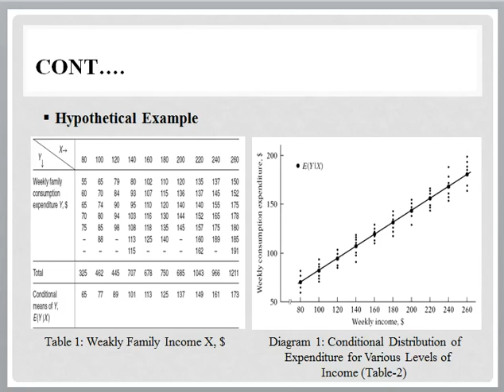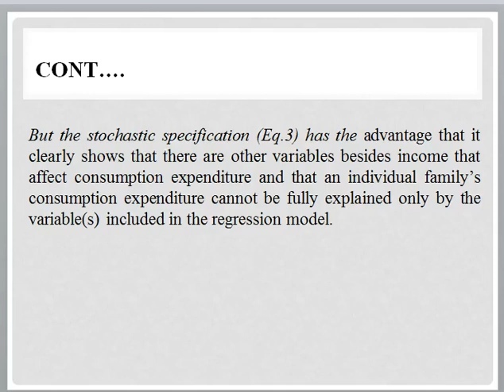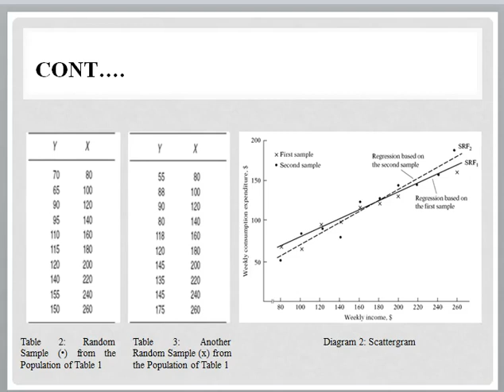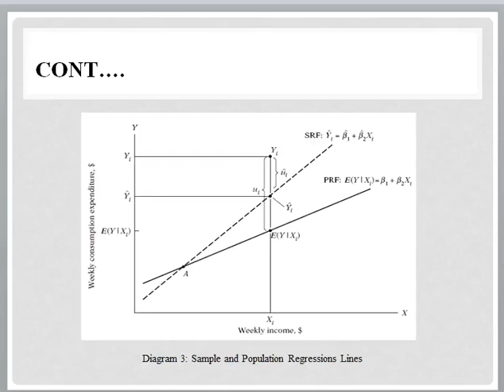Econometrics Video 3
This video will cover the following concepts.
Two-variable Regression Analysis: Some Basic Ideas    Hypothetical Example
The Concept of Population Regression Function (PRF)
The Meaning of the Term Linear
 Linear Vs. Non-Linear Relationship
Stochastic Specification of PRF
The Significance of the Stochastic Disturbance Term
The Sample Regression Function (SRF)
PRF VS. SRF